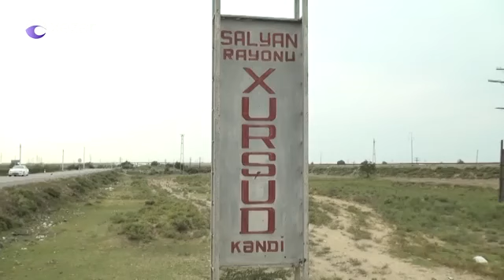Qazi işğaldan azad olunandan sonra Şuşada tapılan samovarın sahibini axtarır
Maraqlısı isə samovarın üzərində sahibi haqqında olan məlumatlar olub. Beləki tapıntının üzərində "1980-ci il" sözləri həkk olunub. Samovarın sahibini axtaran qazi çəkilən görüntüləri sosial şəbəkədə paylaşıb. Sözügedən videonu təqdim edirik: